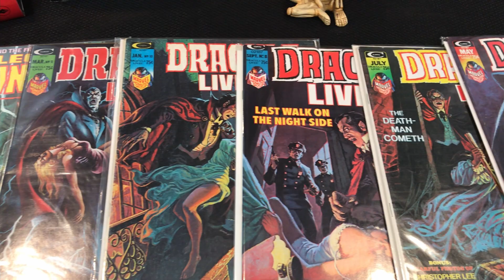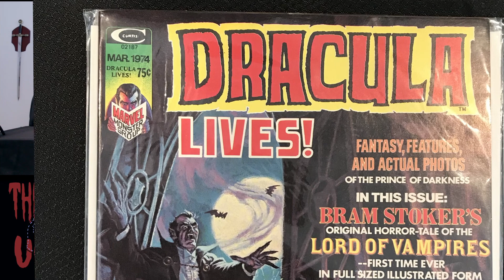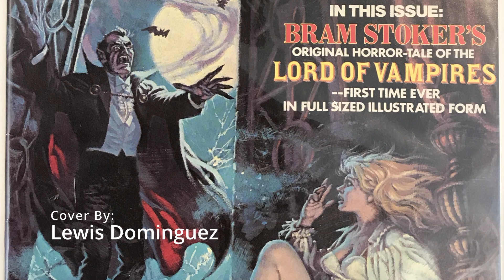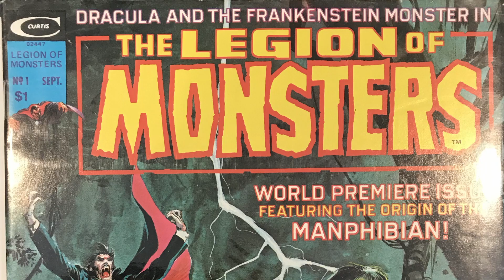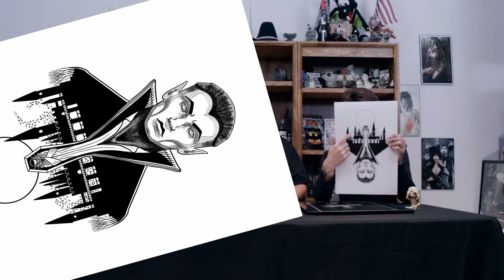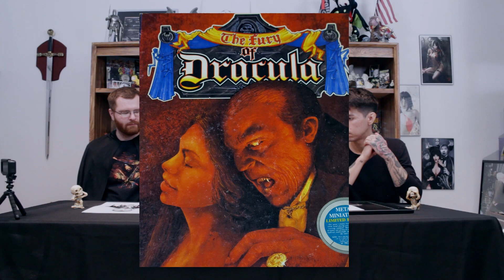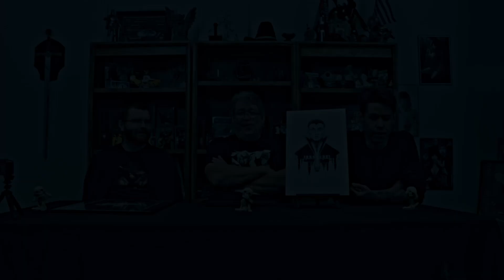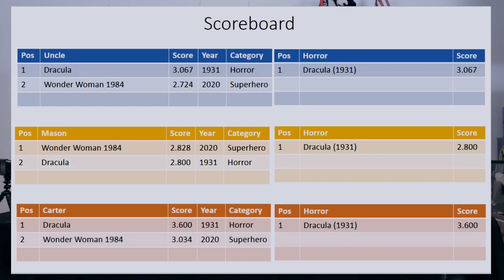Dracula: Hold the garlic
If they can do Christmas in October, we can do Halloween in August! Stop us! We launch our year-round Halloween playlist with the granddaddy of monsters, Dracula, and review the granddaddy of monster *movies*… also Dracula. Tune in for the world-exclusive reveal of Mason’s original Dracula artwork. Also, Carter wears a cape and combat boots. One is for the panel, the others were a shameful impulse buy.

Works Cited:

Stoker, Bram. Dracula. Archibald, Constable, & Company. 1897

Saberhagen, Frank. Dracula Tape, The. Ace Books. 1985.

Moench, DeZuniga, Conway, etc. “Dracula Lives 5-11 (Mar. 1974-Mar. 1975)” Marvel Fandom. 1/21/2021.

Thomas, Roy & Giordano, Dick. “Stoker’s Dracula 1-4 (Oct. 2004-Mar. 2005)” Marvel. 1/21/2021.

Williamson, Al & Torres, Angelo. “Creepy 5 (Oct. 1965)”. Comic Vine. 1/21/2021.

Wolfman, Marv & Adams, Neal. “Legion of Monsters 1 (Sept. 1975)” Marvel Fandom. 1/21/2021.

Images:

“Bela Lugosi Dracula.” Screenrant. 1/21/2021.

Bram Stoker’s Dracula. Dir. Coppola, Francis Ford. Columbia. 1992.

“Dracula” Historical Heritage Auctions. 1/7/2021.

Dracula. Browning, Tod. Universal. 1931.

“Dracula Tape.” Amazon. 1/21/2021.

Frankenstein. Dir. Whale, James. Universal. 1931.

Frazetta, Frank. “Count Dracula.” 1966.

Frazetta, Frank. “Creatures of the Night.” 1969.

“Fury of Dracula.” David J. Rodger. 1/21/2021.

John Wick. Dir. Stahelski, Chad & Leitch, David. Thunder Road. 2014.

“Lot of Four Fred Saberhagen Dracula Series Novel.” Ebay. 1/21/2021.

“Stoker’s Dracula” Ebay. 1/21/2021.

Tucker & Dale vs. Evil. Dir. Craig, Eli. Eden Rock Media / Magnet Releasing. 2010.

“Mads Mikkelson.” The Review Monk. 12/30/2020.